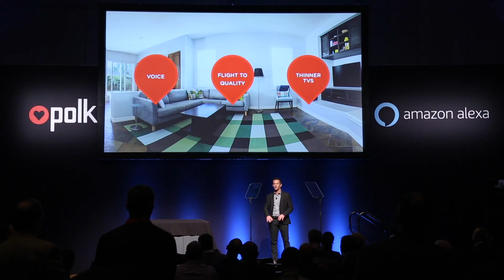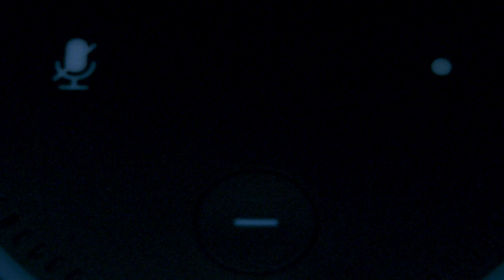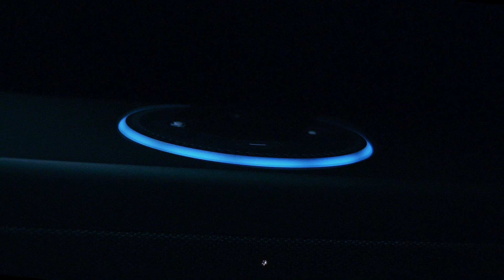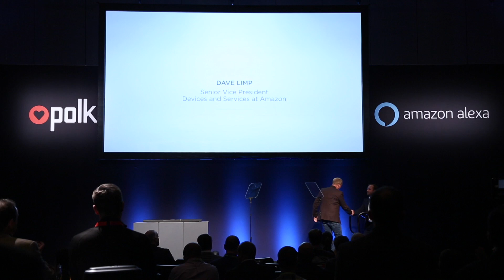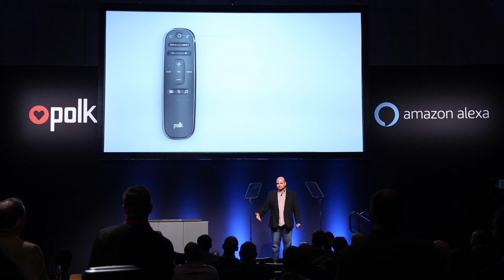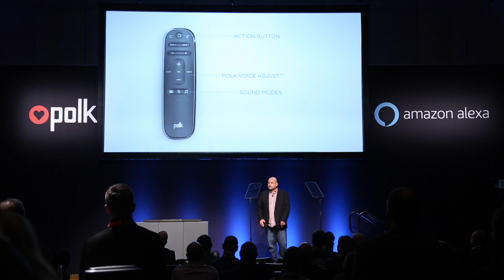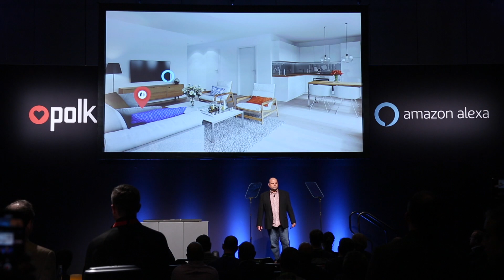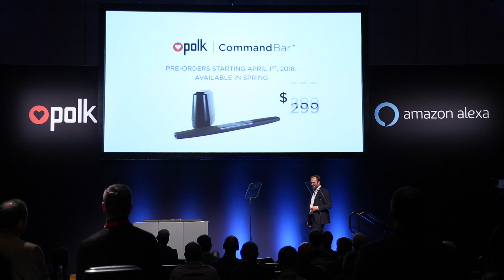Polk Audio — Revealing the Command Bar at CES 2018 — First Sound Bar with Alexa Built-in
Watch the live reveal of the Command Bar at CES 2018. The Polk Command Bar is the first sound bar system with Alexa built-in. It features a performance-tuned driver array, wireless subwoofer and Dolby/DTS surround sound decoding for immersive, room-filling sound. The Command Bar is Amazon Alexa enabled. Integrated far-field microphones let you easily control play, pause, master volume and source selection with your voice. Stream music, control smart home devices, search information, listen to audiobooks on Audible, set alarms, cue up your favorite shows and more — “Just Ask.”